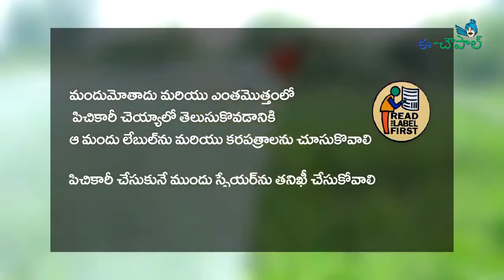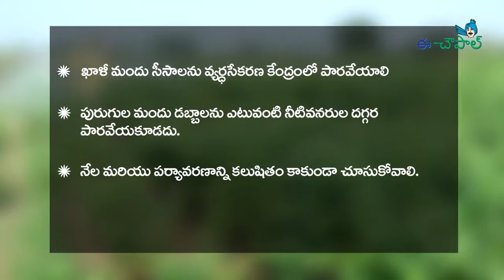Spraying Technique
Method of Spraying and Precautions need to be taken while spraying